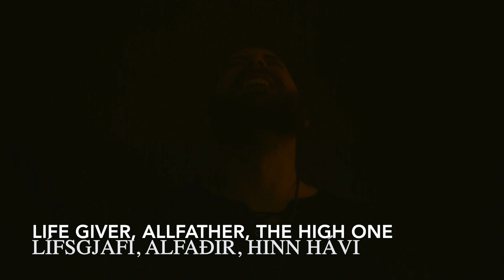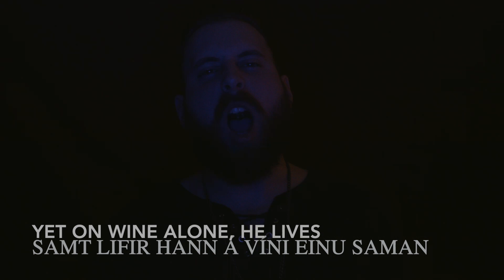Óðinn: By Matthew Serra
A nordic folk song I wrote in Icelandic
Featuring Jennifer Jenkins on female vocals
Hail the Allfather
Hail the chieftain of the gods
To you, we give our praise